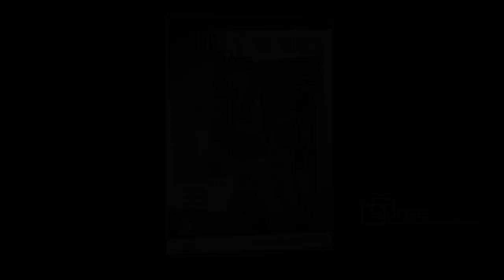Fate is the Hunter 1964 Trailer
From the best seller by Ernest K Gann (author of The High and The Mighty) Fate is the Hunter details a horrific airplane crash and, in its aftermath, the desperate attempt to discover what brought plane, passengers and crew to their fiery fate. Directed by Ralph Nelson, with superb black-and-white cinematography by Milton Krasner, this combination of disaster movie and mystery interweaves the stories of a dogged investigator (Glenn Ford), the doomed pilot (Rod Taylor), his bereaved girlfriend (Nancy Kwan), and the tragedy's sole survivor (Suzanne Pleshette), building to a climax of breathtaking tension.

Music score by Oscar® winner Jerry Goldsmith.

Starring:
Glenn Ford
Nancy Kwan
Rod Taylor

Director: Ralph Nelson